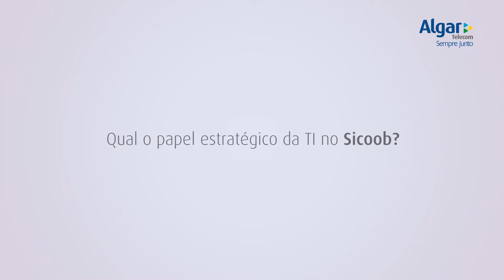Algar Telecom Empresas - Henrique Vilares, Presidente Nacional do Sicoob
Crescer em tempos de crise significa ampliar as carteiras e apoiar os cooperados. Para Henrique Vilares, Presidente Nacional do Sicoob, otimismo é fundamental. Confira